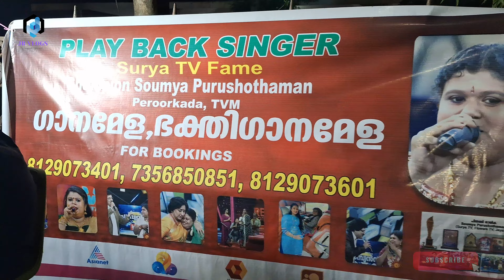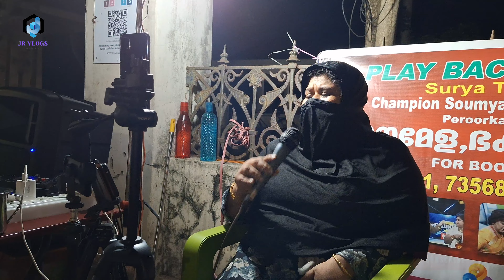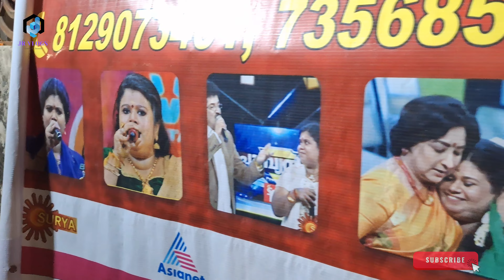Malare Mounama | Tribute To Great S.P.B.Sir | Soumya Purushothaman | Cover Song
പല പ്രമുഖ ഗായകർക്ക് കൊപ്പം സ്റ്റേജ് പങ്കിട്ട അതിമനോഹര സ്വരത്തിന് ഉടമയായ സൗമ്യ പുരുഷോത്തമൻ രോഗബാധിതയായി വലിയൊരു ശസ്ത്രക്രിയയ്ക്ക് ശേഷം തെരുവ് ഗായികയായി മാറിയിരിക്കുകയാണ് തീർച്ചയായും നിങ്ങൾ ഈ ഒരു ഗാനം കേട്ട് നോക്കുക സപ്പോർട്ട് ചെയ്യുക ഒരു കൈത്താങ്ങായി മാറുക

കനിവുള്ളവർ സഹായിക്കുക.

ഞാൻ ഒരു 60%ഡിസ്സബിലിറ്റി ഉള്ള ഒരു കുട്ടിയാണ്. ലക്ഷത്തിൽ ഒരാൾക്ക് വരുന്ന ഒരു അസുഖം വന്നത് കാരണം 18 വർഷം ആയി കഷ്ടപ്പെടുന്നു. ഈ അസുഖം കാരണം ശരീരത്തിലെ പല ഭാഗങ്ങളും തകരാറിലായി.പലരുടെയും സഹായത്താൽ ഇപ്പോൾ രണ്ട് ഇടുപ്പും മാറ്റി വെച്ചു. പാട്ടു പഠിച്ചിട്ടില്ലാത്ത ഞാൻ പല വലിയ മഹാൻമാരോടൊപ്പം പ്രോഗ്രാം ചെയ്‌തിട്ടുണ്ട്. മലയാളം തമിഴ് തുടങ്ങി 16 ചാനലുകളിലും 13വർഷം കൊണ്ട് പാടിയിട്ടുണ്ട്. ഇപ്പോൾ സർജറി കഴിഞ്ഞു ചെയ്യേണ്ട ഒരു ട്രീറ്റ്‌മെൻ്റും ചെയ്യാൻ സാധിക്കുന്നില്ല. ഒരു ദിവസം 4000രൂപ ട്രീറ്റ്‌മെൻ്റിനു വേണം. പലരെയും സമീപിച്ചു ഒരു തൊഴിലിനായി വയ്യാത്തത് കാരണം ആരും ജോലി തരാൻ മനസു കാണിക്കുന്നില്ല. എനിക്ക് സ്വയം പറ്റുന്നത് പാടാൻ മാത്രം ആണ്. ബന്ധുക്കൾക്ക് ഒക്കെ നാണക്കേട് ആണ് എന്ന് പറഞ്ഞു ഞങ്ങടെ ഈ ഒരു കുടുംബം. പക്ഷെ എൻ്റെ കുടുംബം നോക്കാനും ട്രീറ്റ്മെന്റ്റ് ചെയ്യാനും ഈ തെരുവിൽ നിന്ന് പാടി ജീവിക്കാൻ എങ്കിലും എനിക്ക് അവസരം തന്നതിൽ ഞാൻ ദൈവത്തോട് നന്ദി പറയുന്നു. എന്റെ നിവർത്തി കേട് കൊണ്ട് മാത്രം ആണ് ഈ തെരുവിൽ നിങ്ങടെ മുന്നിൽ വന്നിരുന്നു പാട്ടു പാടാൻ എൻ്റെ മനസ്സിൽ തോന്നിയത്. എന്റെ പാട്ട് കേട്ടു ഇഷ്ടം ആവുവാണേ എന്നെ സഹായിക്കണം എന്ന് മനസ്സാലെ അപേക്ഷിക്കുന്നു. എല്ലാ അവധി ദിവസങ്ങളിലും ഇവിടെ ഇരുന്ന് പാടാൻ അനുമതി ലഭിച്ചു. അസുഖം തൊണ്ടയെ ബാധിച്ച തിനാൽ ഇപ്പോൾ പാടാനും പ്രയാസം ആണ്. എല്ലാവരുടെയും പ്രാർത്ഥനയും അനുഗ്രഹവും ഉണ്ടാകണേ. ഗാനമേളകൾ കല്യാണ പ്രോഗ്രാമുകൾ എല്ലാം ചെയ്‌തിരുന്നു.

പ്രോഗ്രാമിന് വേണ്ടിയും ഞങ്ങളെ വിളിക്കാവുന്നതാണ്

SEND YOUR CONTRIBUTION FOR SOUMYA PURUSHOTHAMAN/SOUMYA PL even if it is Rs 10 or Rs 100 or any amount you can afford.

"A JUG FILLS DROP BY DROP" : BUDDHA GOOGLE PAY: 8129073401, 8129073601 MISS SOUMYA PL

IFSC: FDRL0001416

FEDERAL BANK LTD PEROORKADA BRANCH ACCOUNT NO: 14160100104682

The copyright of this Video is Owned by JR Vlogs.